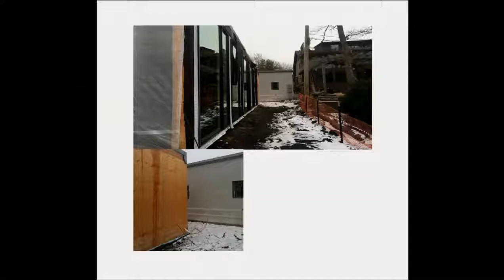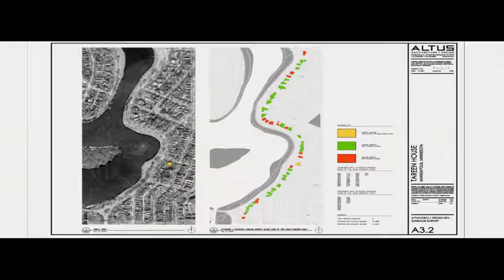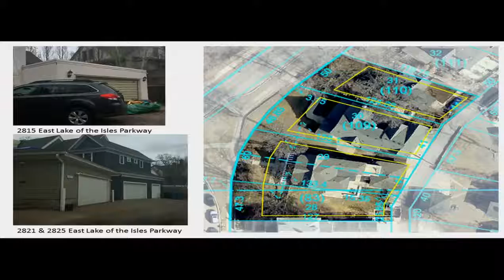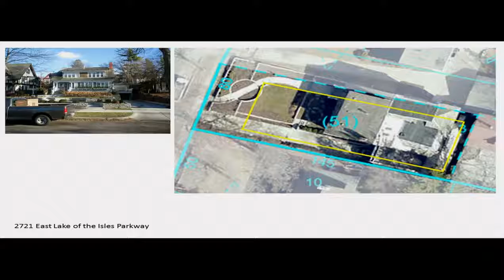April 20, 2017 Zoning & Planning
Minneapolis Zoning & Planning Committee Meeting - You Tube Captioned